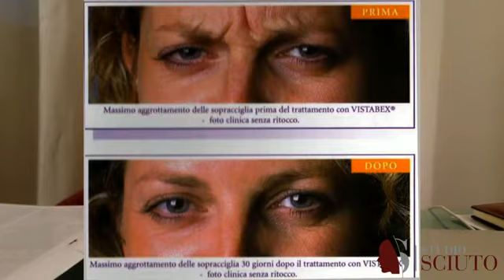Tossina botulínica Falsi Miti e instructions per l'Uso con la dottoressa Chantal Sciuto on Vimeo